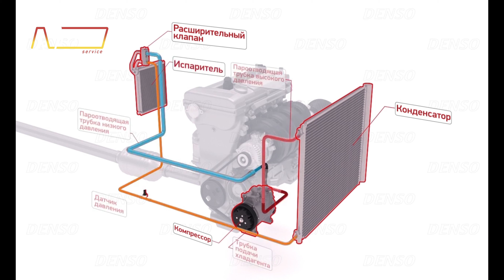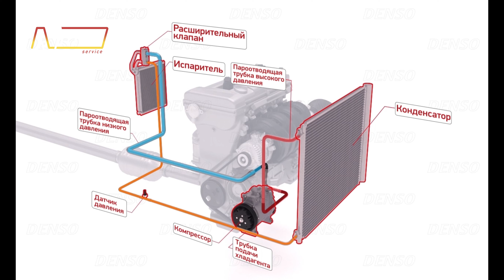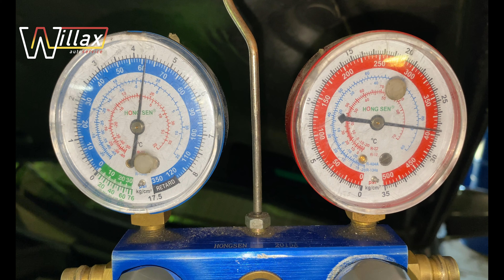Зачем нужна мойка радиаторов !?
В этом видео мы подробно разберем все неисправности, которые может вызвать грязь на радиаторах вашего автомобиля. Грязный радиатор охлаждения двигателя.
Грязный интеркулер.
Грязный радиатор кондиционера. ( конденсор)
Грязный радиатор охлаждения КПП.
Технический центр WILLAX.
Клубный автотехцентр Ауди, Фольксваген, Шкода. Ремонт любой сложности.